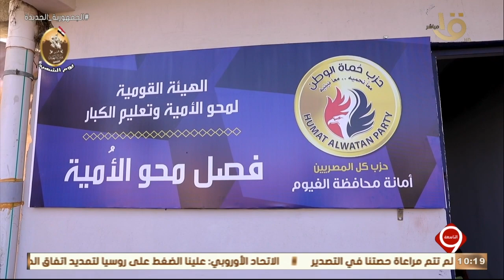التاسعة | حزب حماة الوطن يواصل جولاته في محافظات الجمهورية بزيارة الفيوم